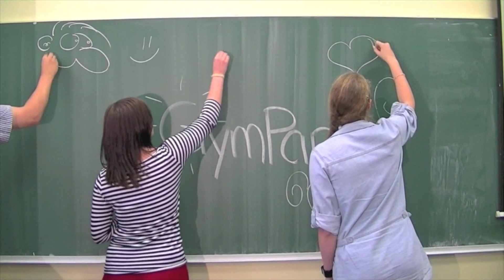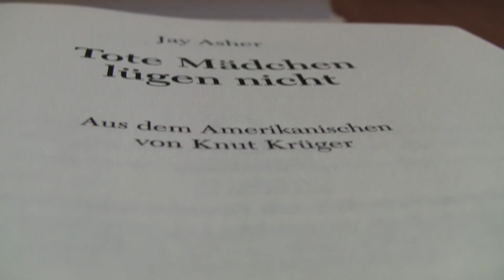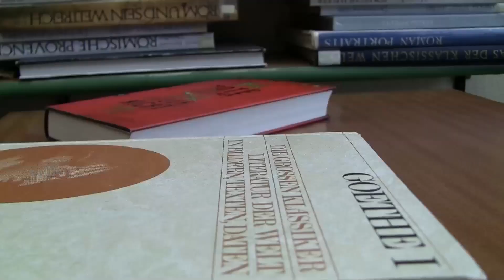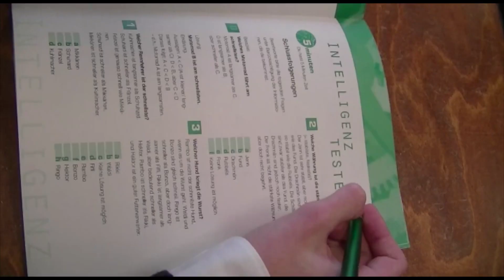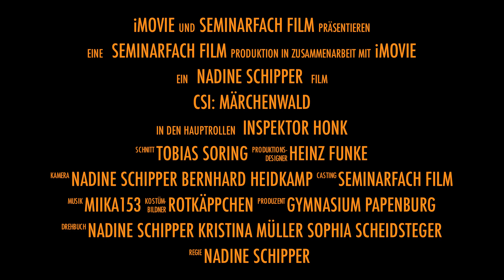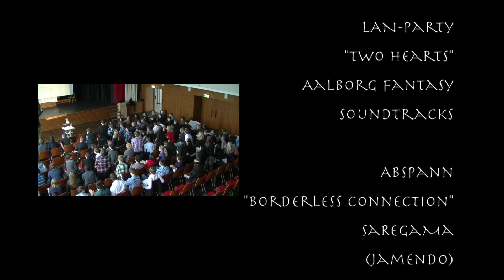1204 - gympapTV Folge 8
April/Mai 2012: gympapTV berichtet über:
- Robotik AG (0:39)
- Buchtipp (1:40)
- LAN Party (2:39)
- Bewerbungstraining (3:53)
- Trailer CSI: Märchenwald (5:37)